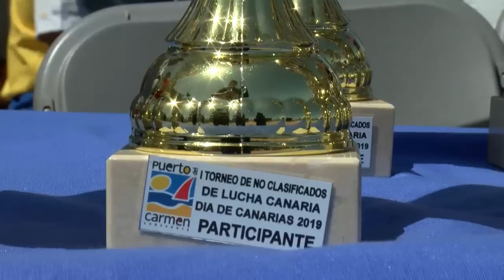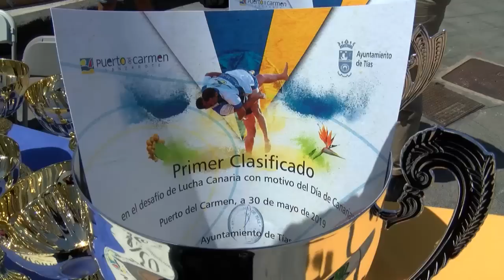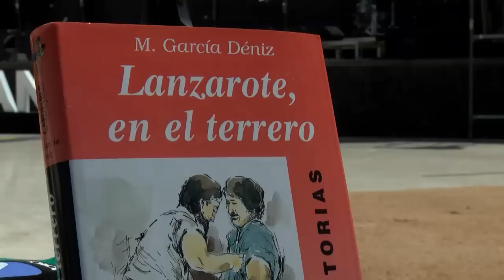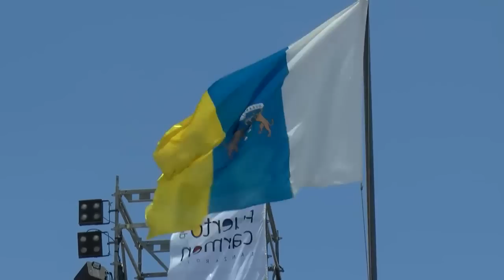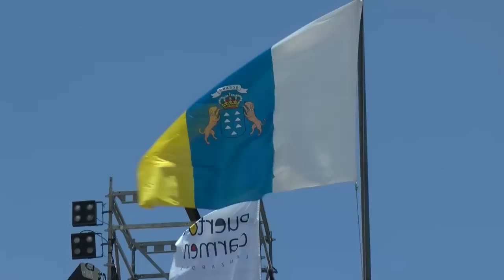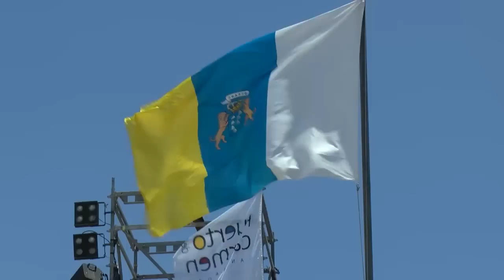Manos a la Arena.I Campeonato de luchadores "No Clasificados" Día de Canarias 2019